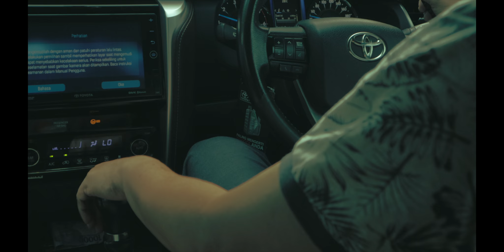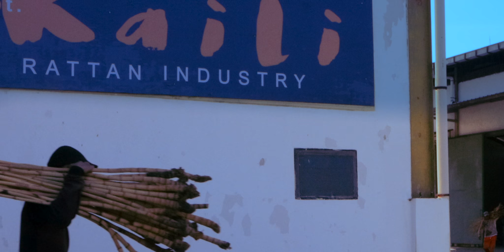Jalan-jalan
ROTAN adalah produk non-timber forest yang sudah sangat terkenal di dunia. Berbagai produk  furniture sampai stick polo berkelas dunia dibuat dari bahan utama rotan. Pada video awal kami ini, sekilas memperlihatkan berbagai aktivitas pembuatan stick polo yang akan dikirim ke berbagai Negara di Dunia khususnya di Eropa.